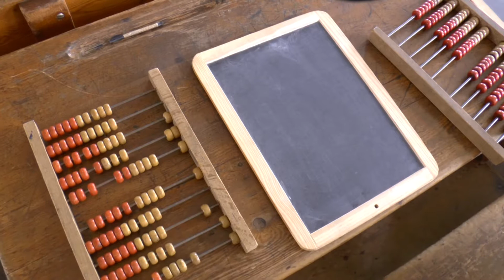Leg som i gamle dage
Horsens Industrimuseum